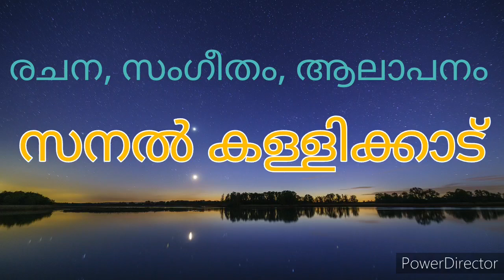Kanneer thookumbol Christian devotion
Music and direction : sanal kallikadu
Lyrics                         : Sanal kallikadu
Orgestra recording. : Lijo kunnuvila
Visual.                        : Binukumar
Special thanks.         : Binduraj